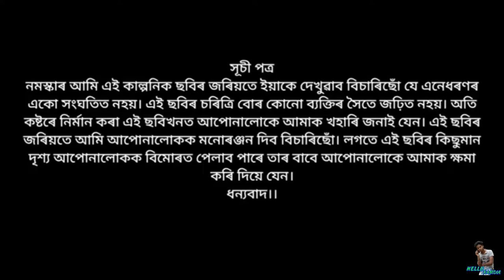জালামুখী // JALAMUKHI PART-281 // JALAMUKHI // COMEDY VIDEO // ASSAMESE SHORT FLIM // HELLO RAMDIA